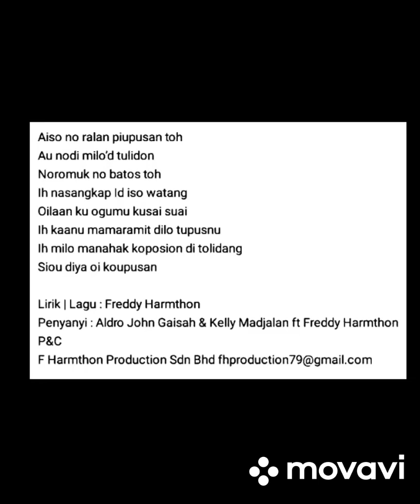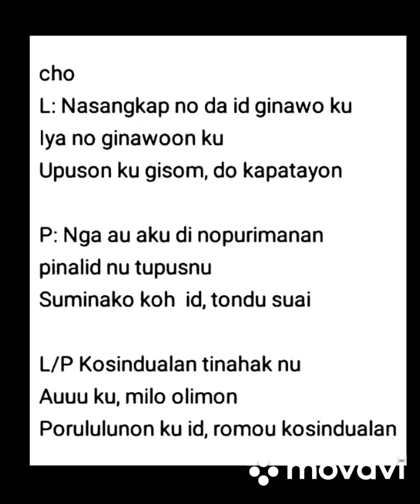ROMOU KOSINDUALAN² FREDDY HAMTON ALDRO & KELLY